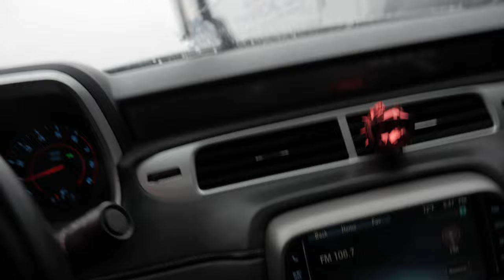MY TRANSMISSION IS SLIPPING ( NOT GOOD )